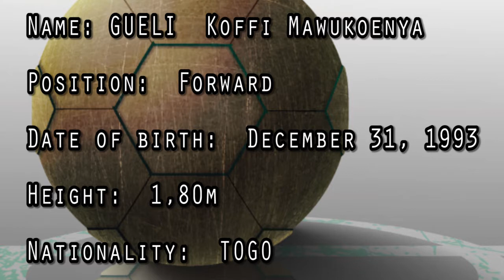GUÉLI Koffi M. International forward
Skilfull and very fast in reaction. Intelligent in the game. Good with both legs